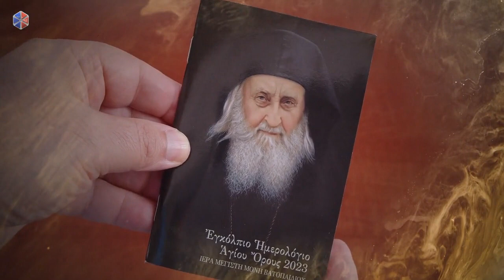Εγκόλπιο Ημερολόγιο της ΙΜΜ Βατοπαιδίου 2023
Αφιέρωμα στον Όσιο Σωφρόνιο τον Αθωνίτη